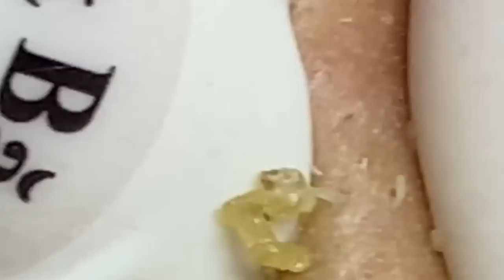الوقت المناسب مع فيديوهات الغاز الطبيعي المسال